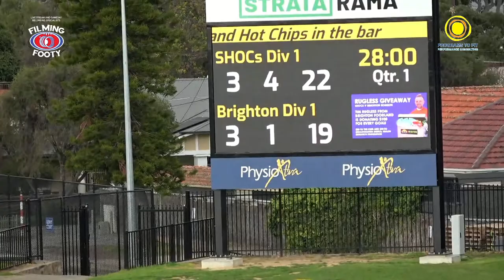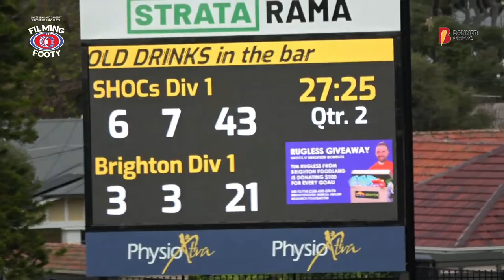2023 Adelaide Footy League D1 Round 15: Sacred Heart OC v Brighton Bombers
Live from Stratarama Stadium (Glenelg Oval) / Glenelg Oval 1